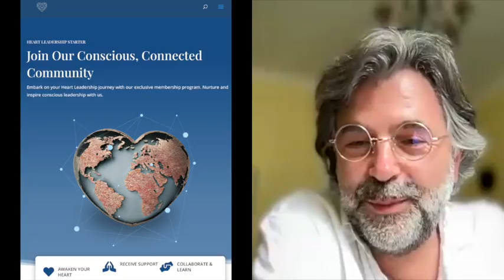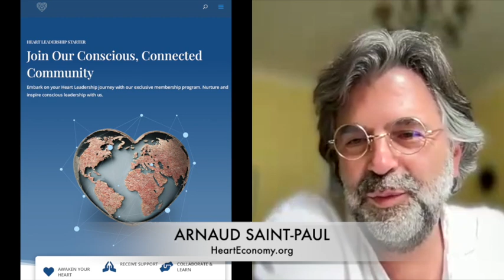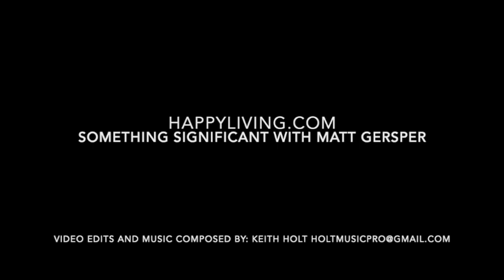Entrepreneur:International Lecturer Who's Passion To Bring More Love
Focus: entrepreneur entrepreneurship spiritual HeartBasedLeadership, PurposeDriven, SocialImpact, Entrepreneurship plus

My special guest star for episode #164 is Arnaud Saint-Paul. He’s a conscious technologist, an author, and an international lecturer who walks the talk when it comes to spiritual entrepreneurship. Through his writings, workshops, and lectures, Arnaud shares his experiences, inner self-expansion, and true passion to bring more love to the world.

Arnaud, I LOVE your life purpose to open one billion hearts by guiding others to live through their hearts. And I ADMIRE your global social impact project called GIVE Nation where you're empowering children to take part in crafting a better tomorrow, and positively impact the planet, with the larger goal of creating a better human existence. And I’m super HAPPY you’ve shared your heart-guided, people-and-planet-first, entrepreneurial spirit on our show today.

Find Arnaud
On Facebook: Arnaud Saint-Paul, GiveNation, Healthruwords  |  On LinkedIn: Arnaud Saint-Paul  |  On Instagram: Arnaud Saint-Paul  |  On the Web: Arnaud Saint-Paul, Blog: Transformational Coaching  |  Buy his books: On Amazon  |  Take the Quiz

WYTV7 info
Be a giver, too.
If you were inspired by today’s show, please share some love with our magnificent broadcast team by giving what you can to WYTV7. They’re a 501(c) 3 charity on a mission to Educate, Empower, and Encourage. They do good works with your kindness!

Happy Living info
Happy Living is on a Mission to Improve the Happy of the World, One Person at a time. Please visit our website for more Happy content, measure your Happy with our ⁠Happy Quiz⁠, claim your free gift, and leave us a voice message sharing your thoughts about this episode. And please share our podcast with your family and friends :)

Excerpt
Discover how Arnaud Saint Paul, a global leader in heart-based leadership, is transforming lives and shaping a new economy driven by love and purpose. Tune in to The Something Significant Show and unlock the power of your own heart.

Be creative. Be well. Stay happy.
You are already the magnificence you seek.
With love, Matt

Matt Gersper (a.k.a. Mr. Happy Living)
Founder, Happy Living
We're on a Mission to Improve the Happy of the World, One Person at a Time.

• To LEARN about joining our group of Privately Inspired People
• To ENROLL in The Philosophy of YOU and Your (inspired!) Life
• To RISE to our High School Challenge
• To BOOK Mr. Happy Living for your next event
• To RECOMMEND a guest star for our Something Significant Show

We provide educational videos to help those looking for resources. Our organization partners with diverse and inclusive individuals who share their professional and talent to give back into the community as volunteers.
While our videos are great learning tools, we understand that viewers have a variety of backgrounds and learning styles, and may require some additional information. We’ve provided some complementary materials and useful guides to help you get the most out of our Live Broadcast.

We convey messages from others who share their capacity, impact, and purpose of how to help others.